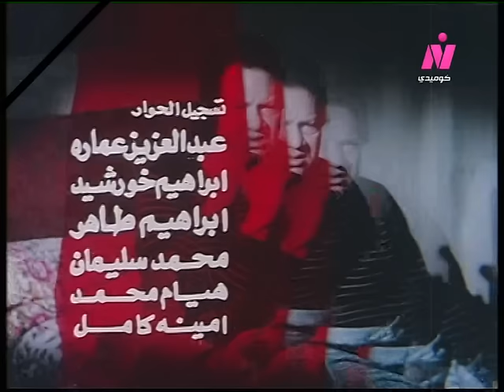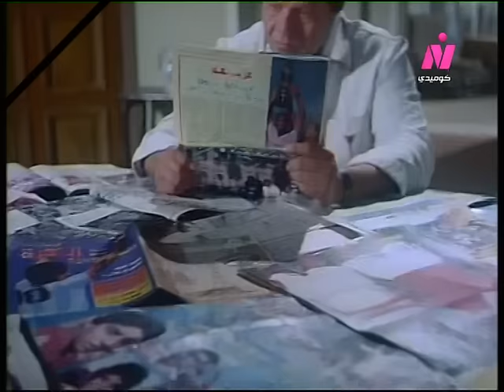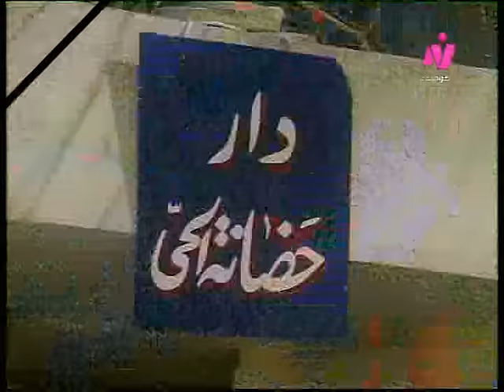الفيلم العربي: محاكمة علي بابا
قصة الكاتب الكبير: أحمد رجب
سيناريو وحوار: عاطف بشاي
الموسيقى التصويرية: هاني شنودة
المنتج الفني: ممدوح الليثي
إخراج: إبراهيم الشقنقيري

الأطفال:
طارق الفخراني - مؤمن حسن - وائل هاشم - رانيا عاطف.

إنتاج: أفلام التليفزيون
منفذ إنتاج: علي محمود - عبد المحسن زكريا.

تليفزيون جمهورية مصر العربية